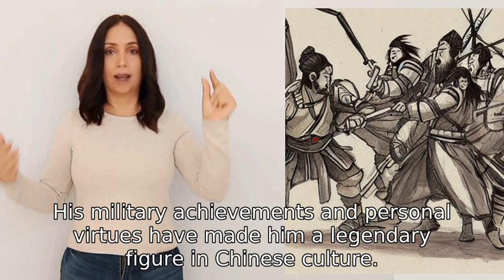who is strongest general in china history?